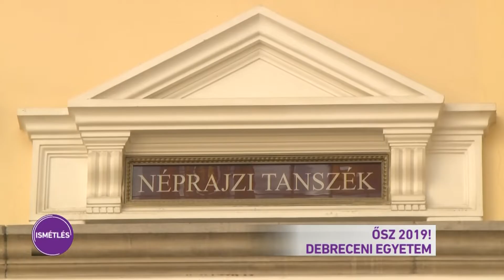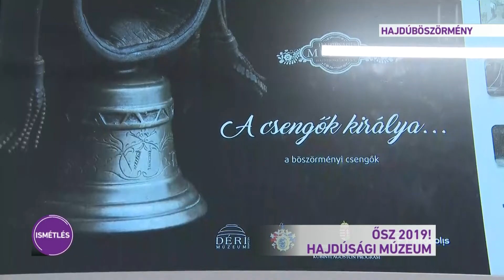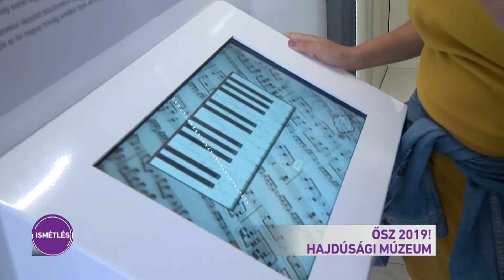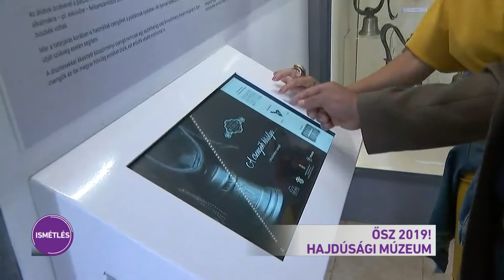Ősz 2019! - Debreceni Egyetem